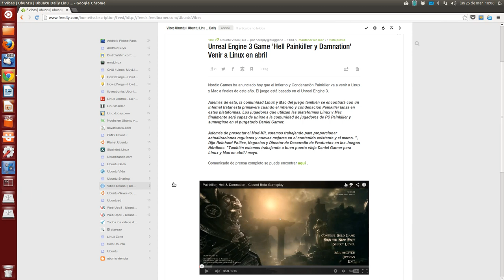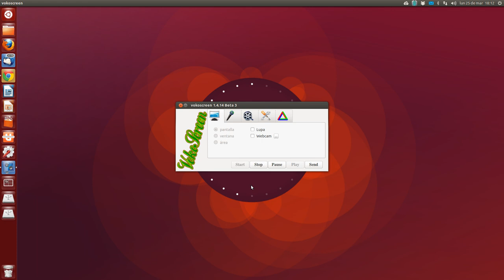Unreal Engine 3 Game 'Hell Painkiller y Damnation' llegará a Linux en abril UBUNTU LINUX UBUNTU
Además de esto, la comunidad Linux y Mac del juego también se encontrará con un infernal tratar esta primavera cuando el infierno y condenación Painkiller lanza en estas plataformas. Los jugadores que utilizan las plataformas Linux y Mac finalmente será capaz de unirse a la comunidad de jugadores de PC Painkiller y sumergirse en el purgatorio Daniel Garner.